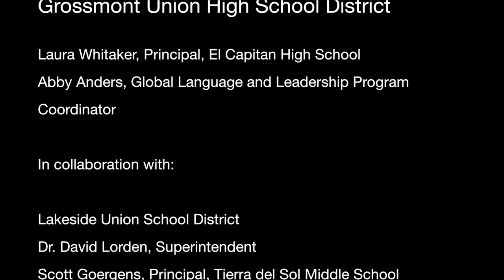Global Language & Leadership Program at El Capitan High School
The first recipient of the Grossmont Union High School District's Excellence in Innovation and Collaboration Award sponsored by East County Schools Federal Credit Union went to this ground breaking tri-lingual immersion program in Spanish and Mandarin that continued the Lakeside Union High School District's tri-lingual program.